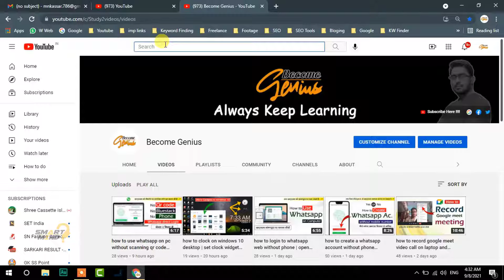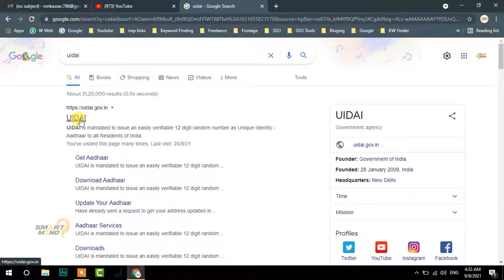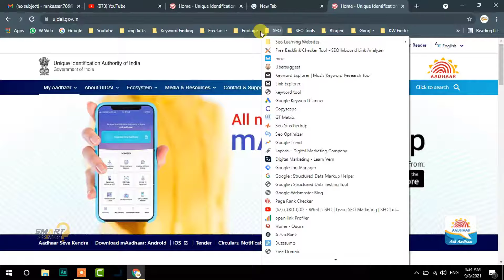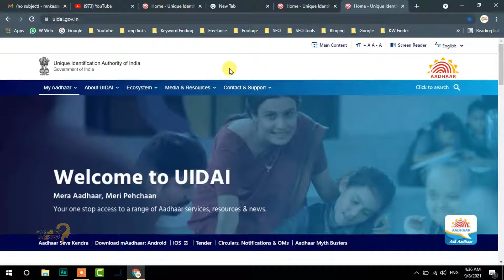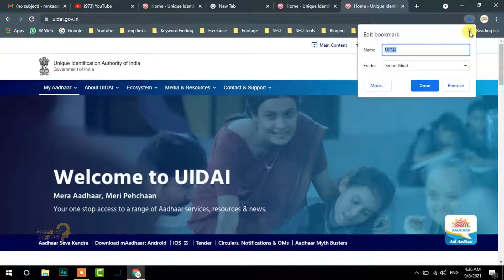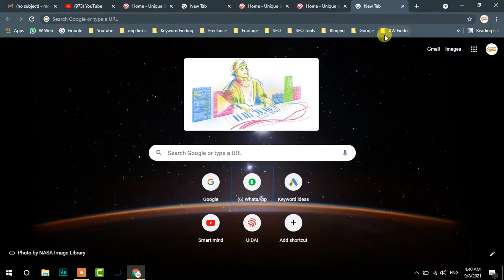how to add shortcut in chrome | create shortcut in chrome | add shortcut on chrome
aaj ke is video me main aapko bataunga ki aap kaise google chrome browser ki home screen par shortcuts ko add kar sakte hai. jaisa ki aap sabhi jaante hai jab bhi hum kisi website ko open karte hai to uske link ko type karna hota hai. yadi aap baar baar link ko type karne se bachna chahte hai to to aap google chrome ki home screen par shortcuts ko add kar sakte hai. google chrome kis screen par shortcuts ko kaise add kar sakte hai is video me detail me bataunga. lets start right now.

01. how to create a shortcut for google chrome
02. how to add a shortcut to google chrome
03. how to create shortcut in chrome
04. how to create chrome shortcut
05. how to make a chrome shortcut
06. how to add a shortcut on google chrome
07. how to add shortcut in chrome
08. how to add shortcut on chrome
09. how to add shortcut to chrome
10. how to add shortcuts to google chrome
11. how to add more shortcuts on google chrome
12. how to add shortcut in google chrome in laptop
13. how to add shortcut to google chrome homepage
14. how to add shortcut in google chrome
15. how to add shortcuts on google chrome

57. How to disable comments on facebook post | turn off comments on facebook post | comment disable

58. how to hide mutual friend on facebook | mutual friend hide facebook | hide friends list on facebook

59. how to activate follow button on facebook | add follow button on facebook | enable follow button

60. how to hide all photos on facebook | hide photos on facebook | hide pictures on facebook

61. how to hide friends on facebook | hide friends list on fb | make friends list private on facebook

62. facebook date of birth change after limit | change date of birth after limit | date of birth change

63. how to remove gmail account from phone | remove google account from phone | remove my google account